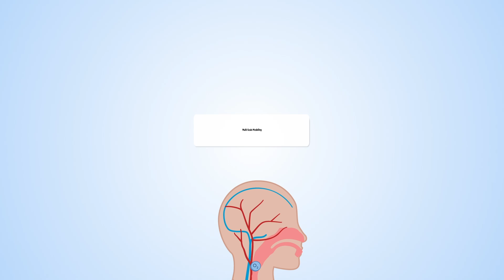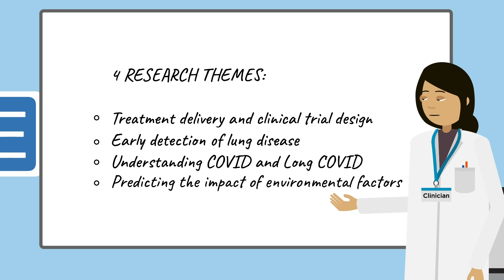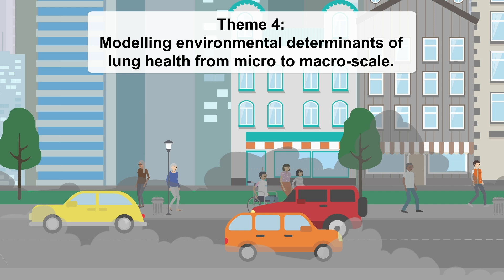Lung disease: what’s maths got to do with it?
The BIOREME Network is a collaboration between researchers, industry, and patient representatives interested in respiratory disease. The focus is to use data-driven mathematical modelling to help better understand lung disease and thereby improve treatment options to yield real impacts for patients. The network is funded by UKRI-EPSRC.